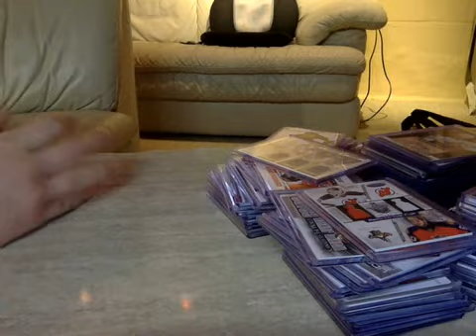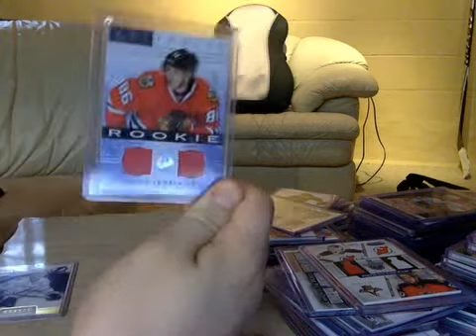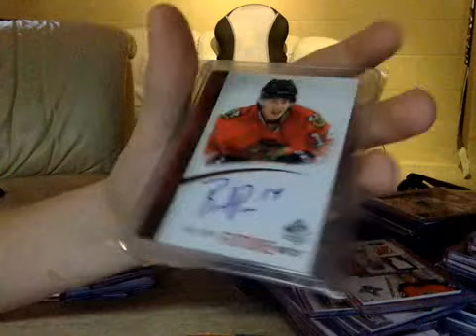3 Package Mailday + Texas Recap!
ALL FT from the first package! Last 2 NFT